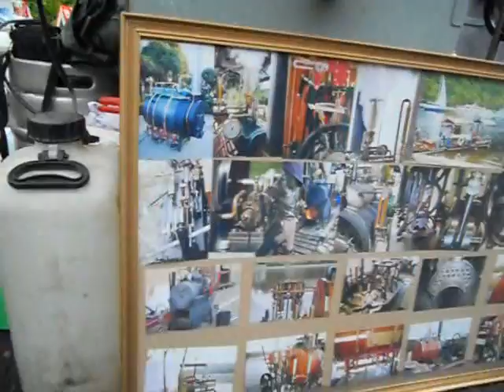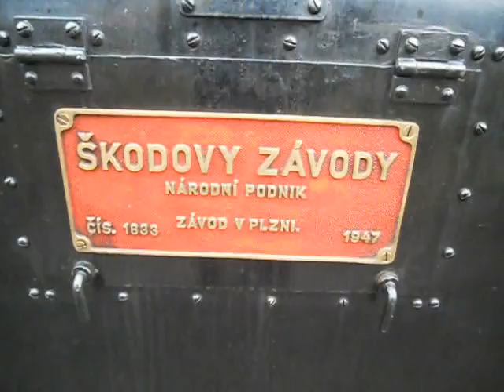Parní vlak,čepování piva pomocí parního stroje,parní samochod-18.5.2014-Nádraží Mirošov